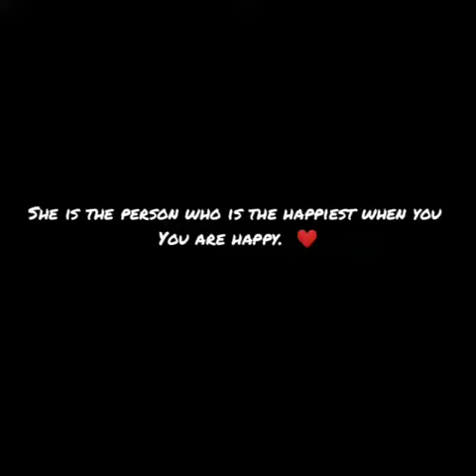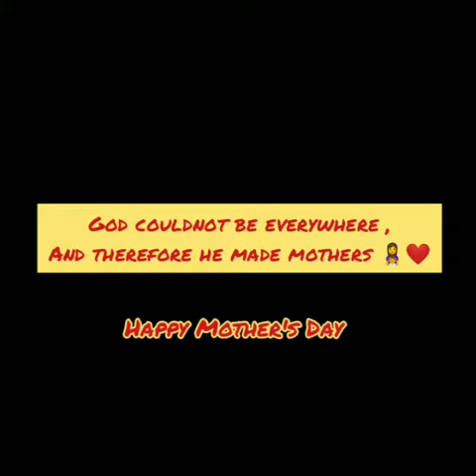Happy Mother's Day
Happy Mother's Day to all the Beautiful MOMs. ♥️♥️Today what we have become, it's just because of you all 👩‍👦‍👦💐